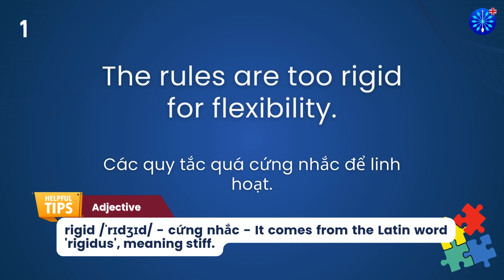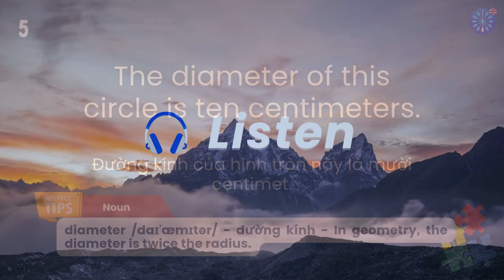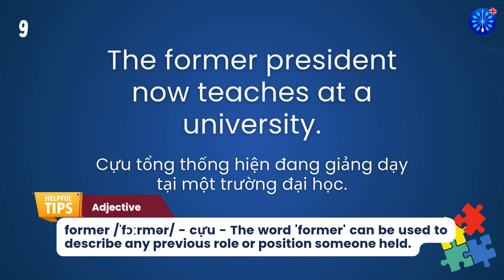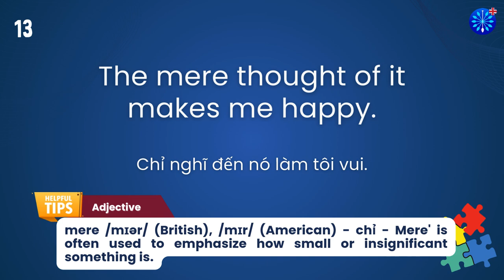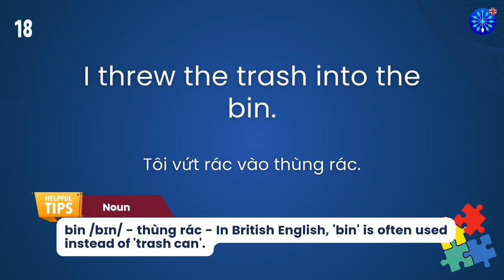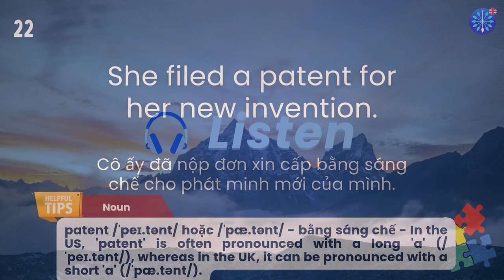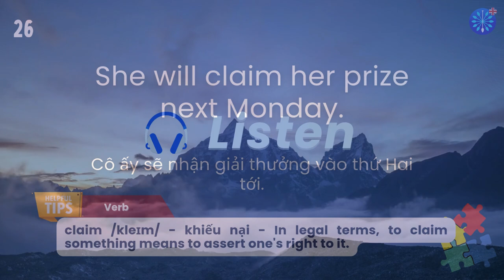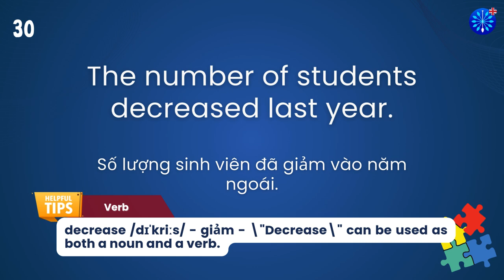Học Tiếng Anh | Từ Vựng Tiếng Anh IELTS Phần 8/100 | Perfect for IELTS Exam Prep | Words & Samples